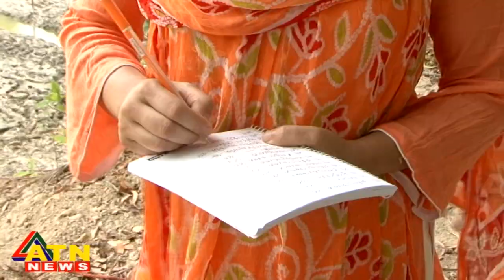নারী স্বাস্থ্য - পর্ব ১ | Connecting Bangladesh | Host: Munni Saha | April 29, 2022